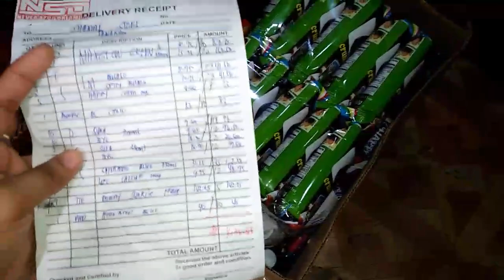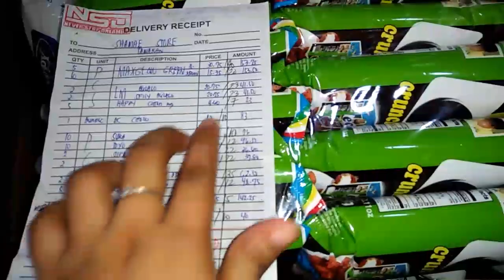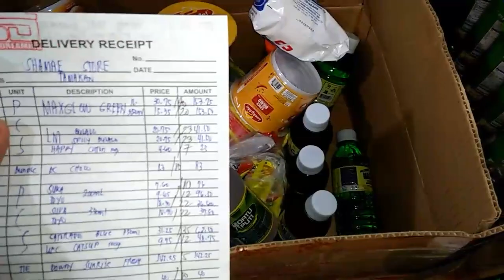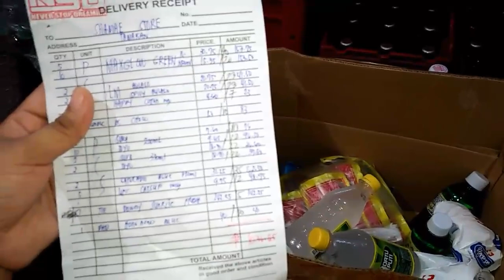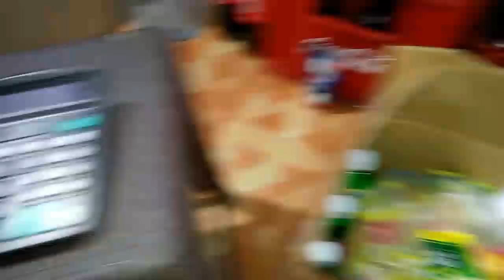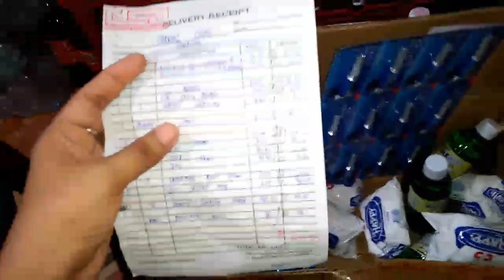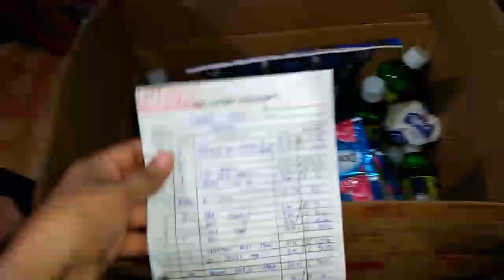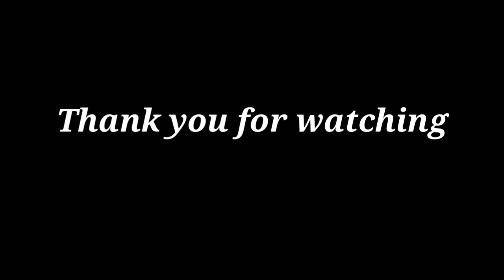SARI-SARI STORE UPDATE/ADVANTAGE NA MAY MALAPIT NA WHOLESALER + HAUL & PRICING NG MGA NAPAMILI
July 29,2022